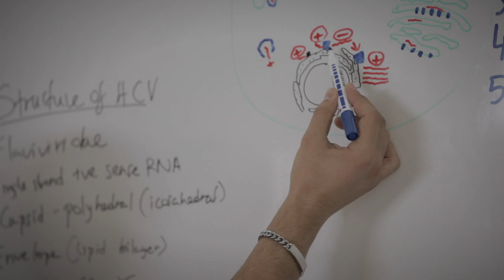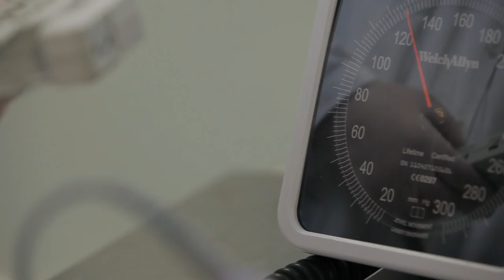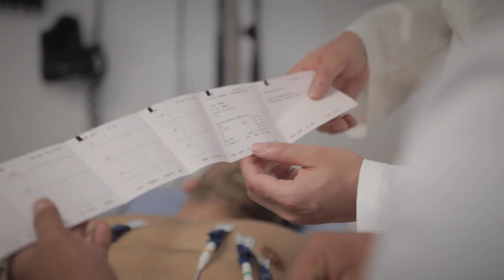MBBS by SGUL @ University of Nicosia, Cyprus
A 4-year graduate-entry medical programme with a degree from St George’s, University of London Medical School.  Offered at the largest private university in Cyprus.  Clinicals at Leading Medical Centres in US, Israel and Europe